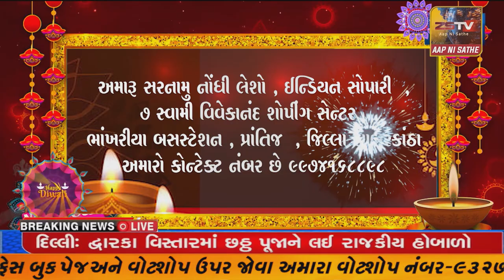માણસા ના પુધરા ખાતે આવેલ મંદિર મા લાલવાળા ભાઈઓનું સ્નેહ મિલન સમારંભ યોજાયો .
માણસા ના પુધરા ખાતે આવેલ મંદિર મા લાલવાળા ભાઈઓનું સ્નેહ મિલન સમારંભ યોજાયો .// ZSTVNEWS//